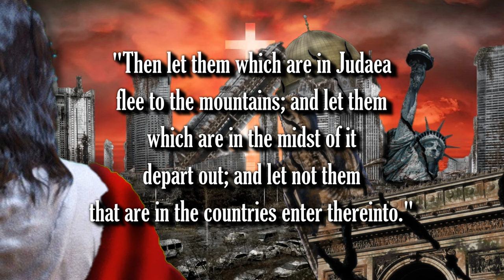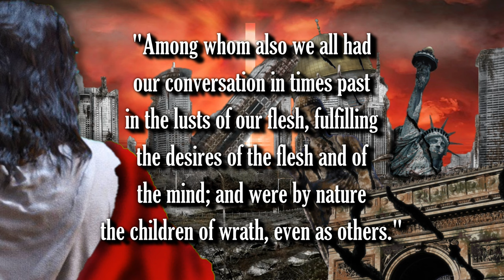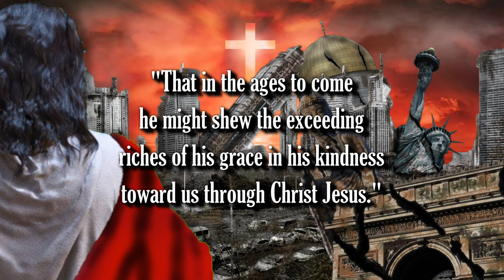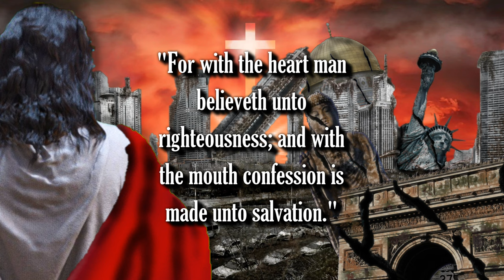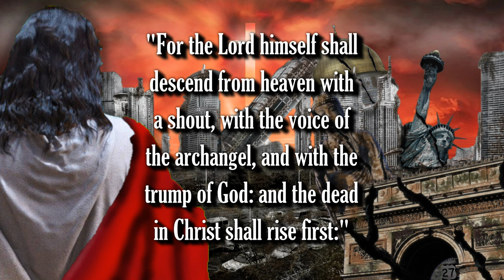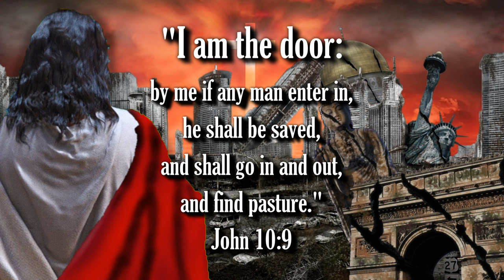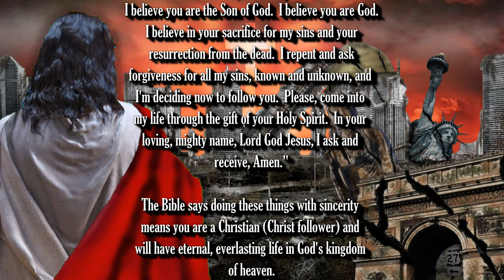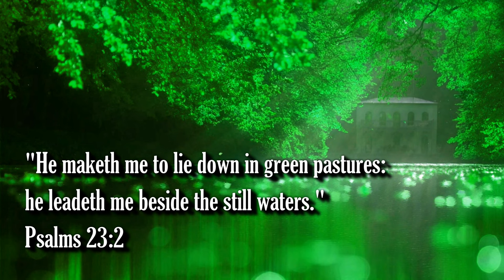BIBLE PROPHECY UPDATE: TELL THEM, DON'T BE LEFT BEHIND!! JESUS IS COMING SOON!! RAPTURE IMMINENT!!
1. (Acknowledge the Problem: We have all sinned,

2. (Discover the Solution: Jesus)

3. (Respond: Believe, Repent, Confess,
lives.

Pray this prayer with sincerity of heart:

receive, Amen."

of heaven.

(Ephesians 2:8-9)

scriptures:"

(John 14:6)

house."

(Acts 16:31)

Original Imagery:
Nicole Kohlstock / Pixabay

Scriptures:
Authorized King James Version